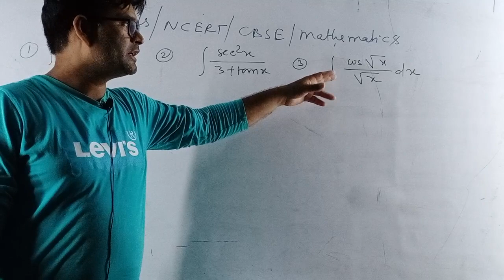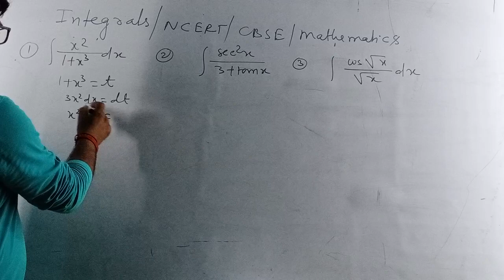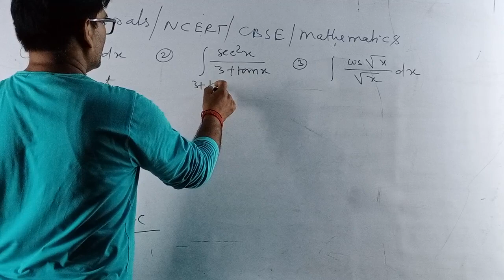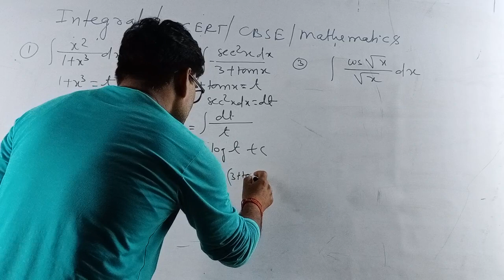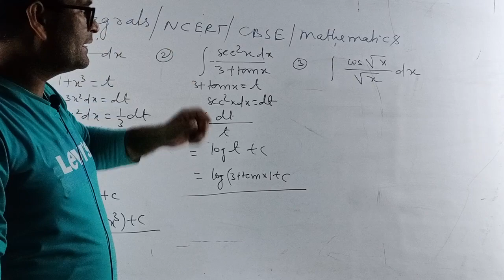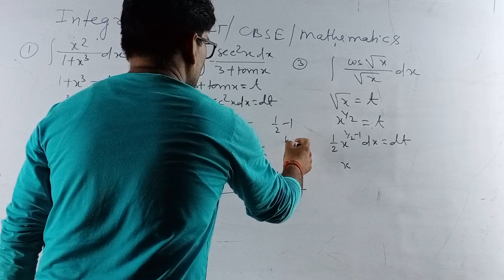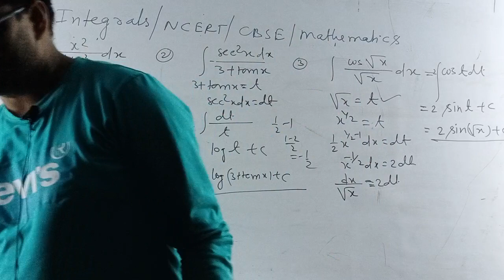JEEMAINS PREVIOUS YEAR IMPORTANT QUESTIONS (2)